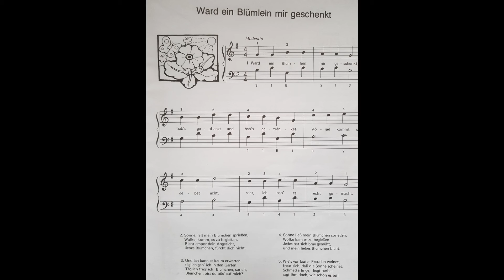"Ward ein Blümlein mir geschenkt"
p. 39 du recueil de Hans Bodenmann : "Kinderlieder am Klavier"

Traduction des paroles :

On m'a offert une petite fleur ; je l'ai plantée, je l'ai arrosée;
les oiseaux sont venus.
Soleil, donne-lui ta chaleur, nuage, viens l'arroser.

Chaque jour je vas au jardin, et je lui parle.

Ma chère petite fleur a fleuri...

Papillons, venez, et dites-lui à quel point elle est belle